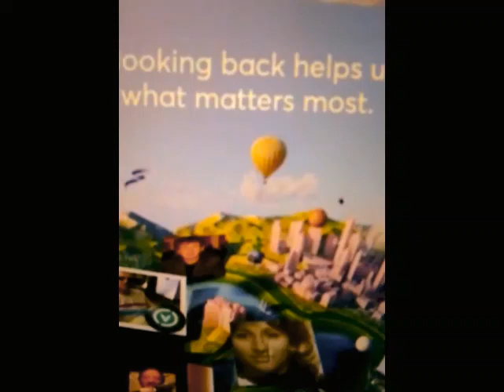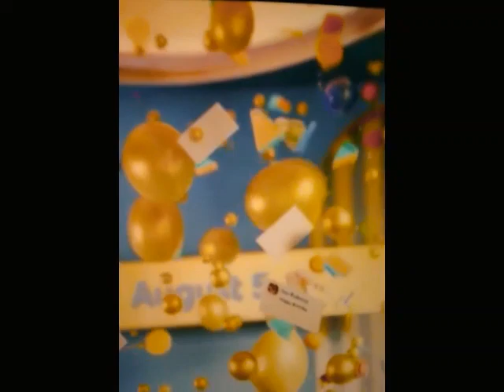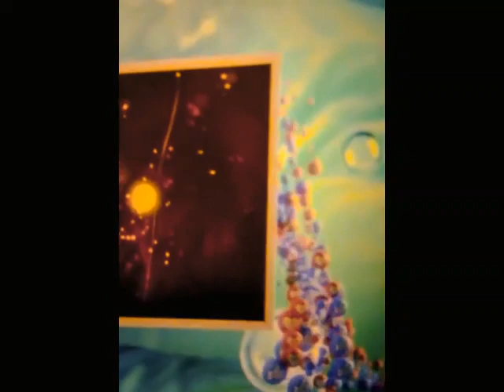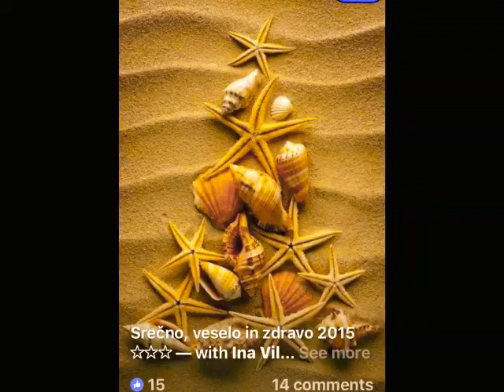Prijatli hvala vam Geza Karlatec Kaka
Avtor in izvajalec pop skladbe Geza Karlatec Kaka